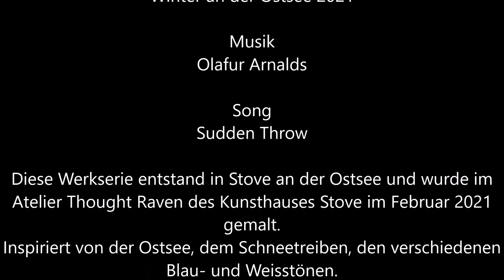'Winter an der Ostsee' von Manuela Mordhorst 2021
Die Werkserie 'Winter an der Ostsee' habe ich im Februar 2021 in Stove an der Ostsee gemalt.
Ich erhielt Ende 2020 einen der alternativen Kunstpreise des Kunsthauses Stove und hatte die Gelegenheit 3 Wochen im Atelier des Kunsthauses Stove zu arbeiten.

Inspiriert durch die Lage des Ortes und Ateliers direkt an der Ostsee, brachte mich vor allem der besondere Winter mit seinen Schneemassen dazu die Landschaft als besonders zu empfinden und sie dadurch auch ein wenig auf Leinwand 'bannen' zu wollen.

Die Serie besteht aus 2 Diptychons die 120cm hoch sind und 5 Werken im Format 60x60cm.

I painted this series  'Winter on the Baltic Sea' in February 2021 in Stove on the Baltic Sea.
At the end of 2020 I received one of the alternative art prizes of the Kunsthaus Stove and had the opportunity to work for 3 weeks in the studio of the Kunsthaus Stove.

Inspired by the location of the place and studio directly on the Baltic Sea, the special winter with its masses of snow made me feel the landscape as special and wanted to 'capture' it a little on canvas.

The series consists of 2 diptychs that are 120cm high and 5 works in the format 60x60cm.
Fotos/Film/Schnitt: Manuela Mordhorst (p+c 2021)